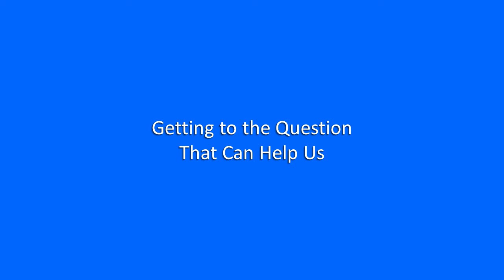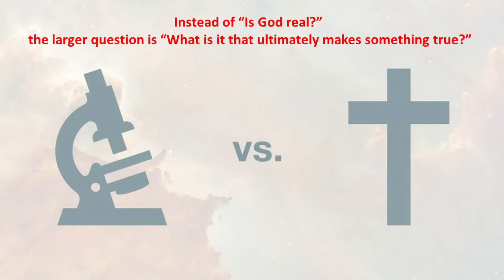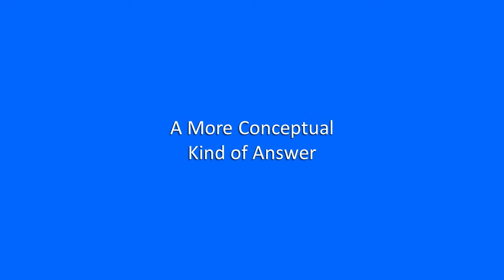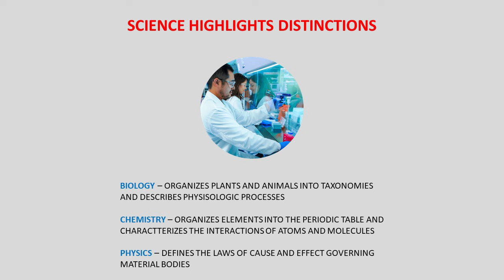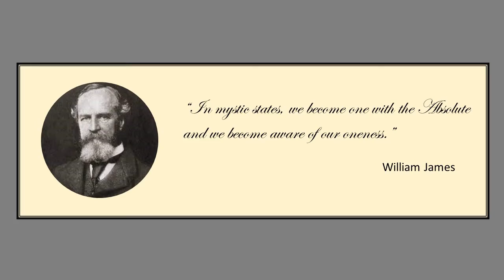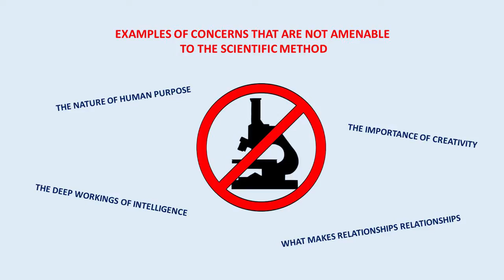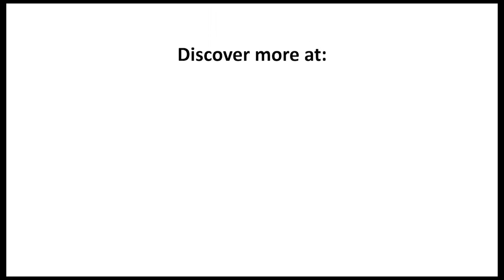#22 - Science and Religion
I’ve described how I wrote my most recent book Perspective and Guidance for a Time of Deep Discord because of deep concern I feel about how, with issues of every sort, people today are dividing almost immediately into polar camps. I chose the concerns I did to address most closely because each has something specific to teach about addressing issues of every sort more systemically. I included the science versus faith polarity in the book’s reflections in part because for many people it is this polarity that feels most basic. In addition, I include science and spirituality for a couple of reasons more specific to Creative Systems Theory, the body of work that gives us the concept of Cultural Maturity. The way in which the science/faith polarity gets close to polarity at its most fundamental helps us more deeply grasp why we think in the language of polarity in the first place. And the way a creative frame invites us to entertain larger ways of thinking about both science and religion provides important support for Creative Systems Theory’s particular approach. For related further reflections see the Cultural Maturity blog